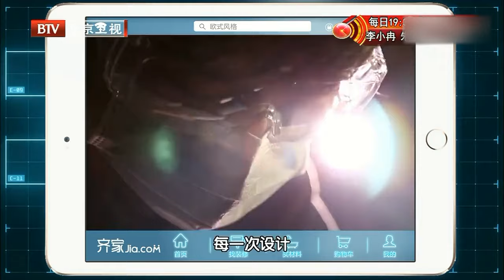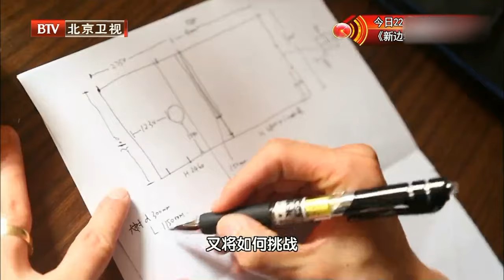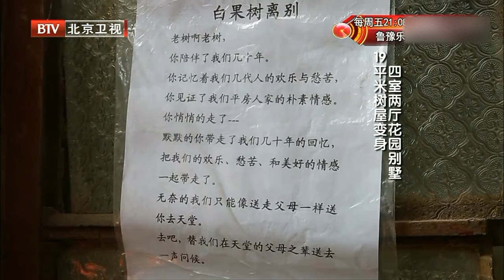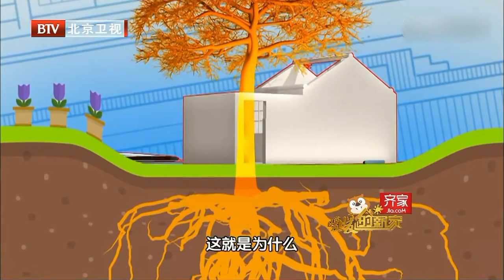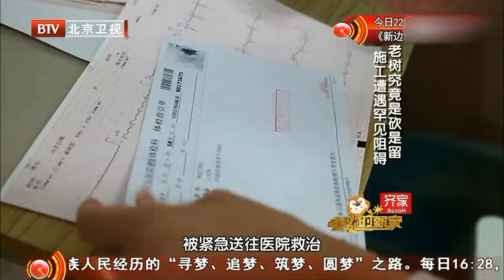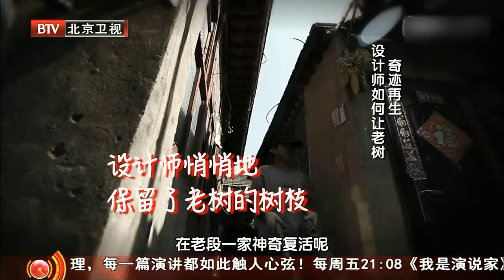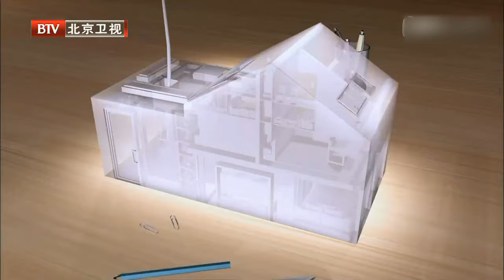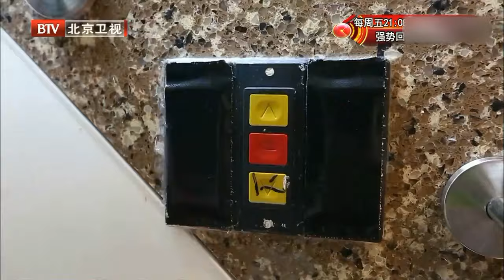漏雨腐朽随时坍塌，一家三口挤住19㎡“树屋”，马桶旁做饭睡觉，设计师痛心改造变3室迷你别墅【暖暖的新家第3季】